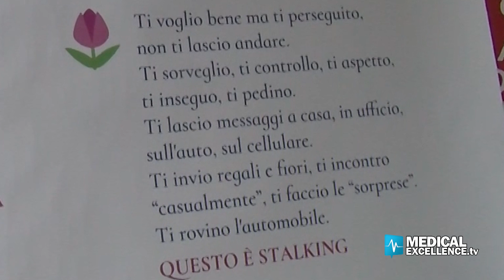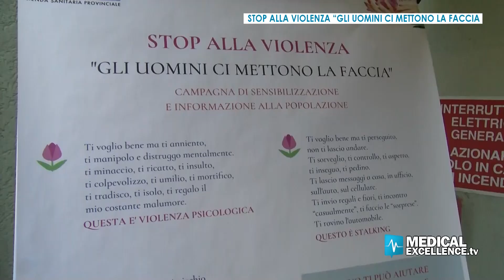Siracusa, stop alla violenza di genere: gli uomini ci mettono la faccia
Violenza di genere: a Siracusa nasce il Coordinamento e Osservatorio provinciale